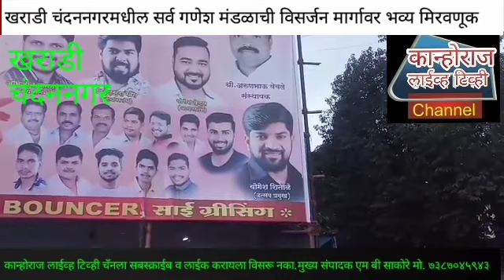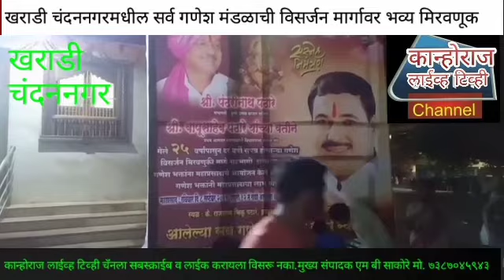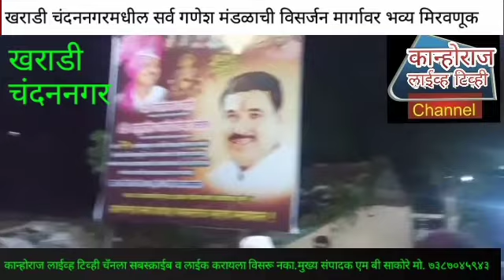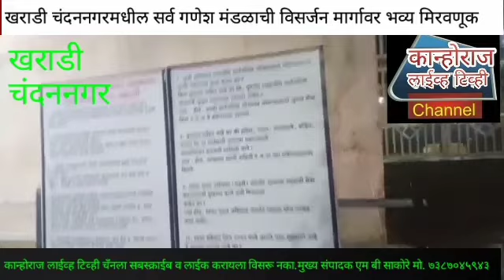खराडी चंदननगरमधील सर्व गणेश मंडळाचे विसर्जन मार्गावर भव्य मिरवणूक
खराडी चंदननगरमधील सर्व गणेश मंडळाचे विसर्जन मार्गावर भव्य मिरवणूक असून खराडी चंदननगरचे भाग्यविधाते पंढरीनाथ तथा आण्णासाहेब पठारे व मा. आमदार बापूसाहेब पठारे यांनी सर्व गणेश भक्तासाठी महाप्रसादाचे आयोजन केले होते.
कान्होराज लाईव्ह टिव्ही चँनला सबस्क्राईब व लाईक करायला विसरू नका. कान्होराज लाईव्ह टिव्ही चँनला बातम्या व जाहीराती देण्यासाठी संपर्क मुख्य संपादक एम बी साकोरे मो. ७३८७०४५९४३